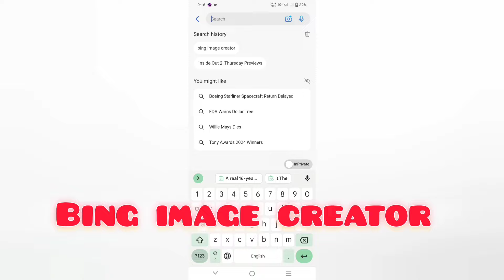Couple ai image generator | couple name ai photo editing | bing image creator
-// 📝 PROMPT IN VIDEO 📝 //-

                 📚TARGET LIKES = 30📚

new videos on our Channel.

THANK YOU ALL OFF FRIENDS. !!